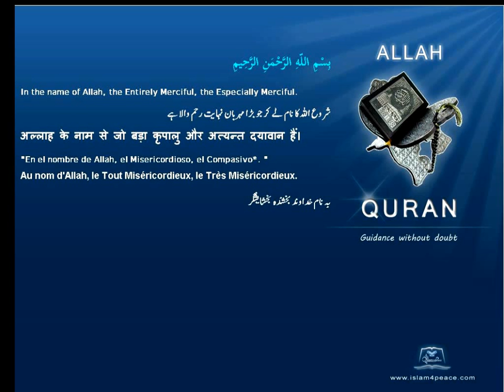Quran English Only Translation 093-الضحى-Ad-Dhuhaa-The Morning Hours(Meccan)